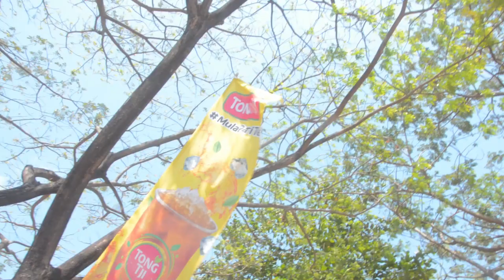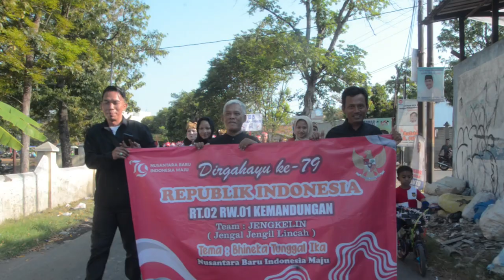Carnaval 79 Indonesia Merdeka Kelurahan Kemandungan Kota Tegal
Photo, Video and News Maker